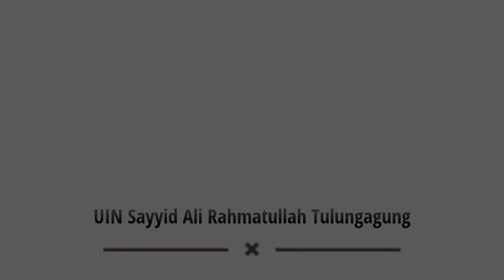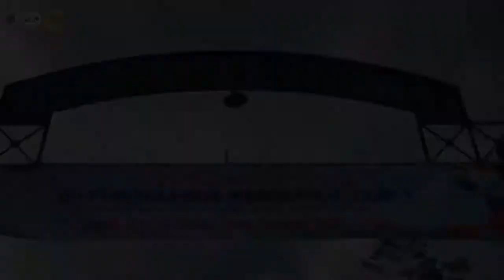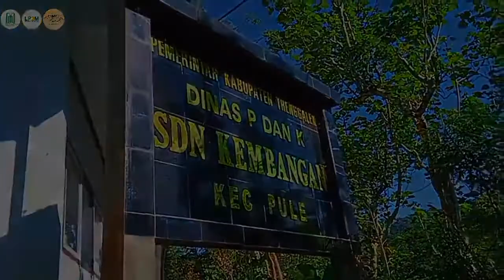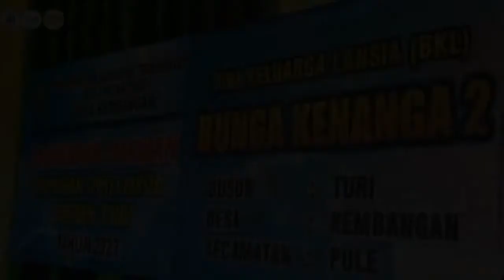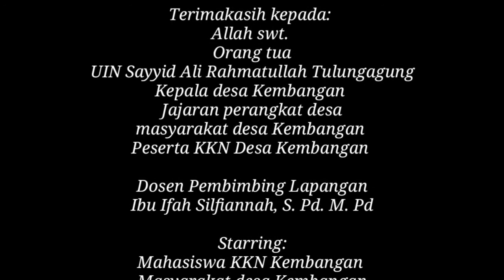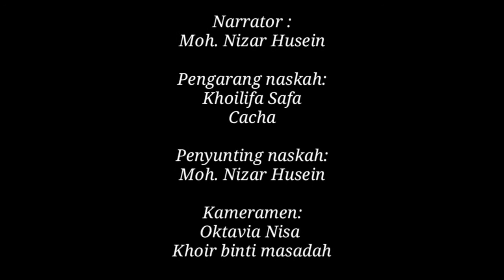PROFIL DAN POTENSI DESA KEMBANGAN (KKN DESA KEMBANGAN 1 KELOMPOK 57 UIN SAYYID ALI RAHMATULLAH)